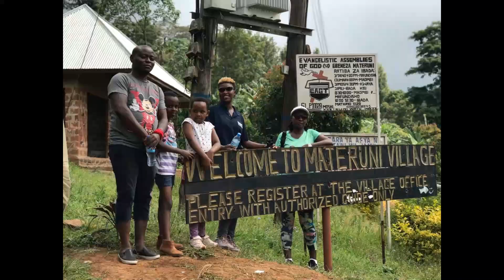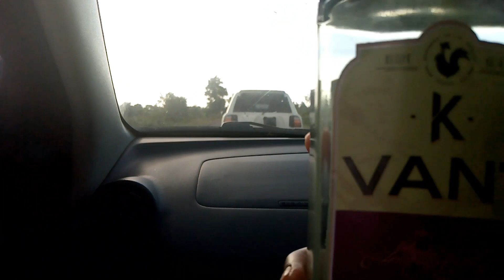DAY TRIP,MATERUNI WATERFALLS | KILIMANJARO, TANZANIA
Hey all, here we are again. In this week's video, I am showing content about the experience I had hiking to the tallest waterfall in the whole of Kilimanjaro Tanzania.

This day trip was organized by AfrikaKukaye.